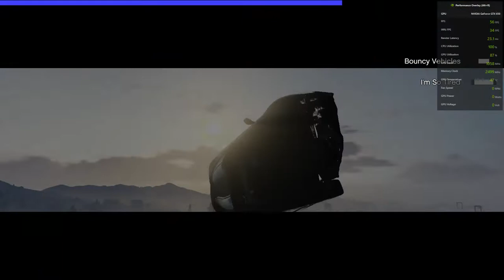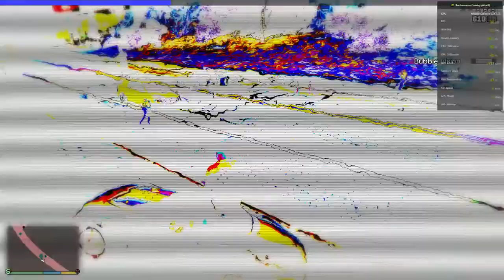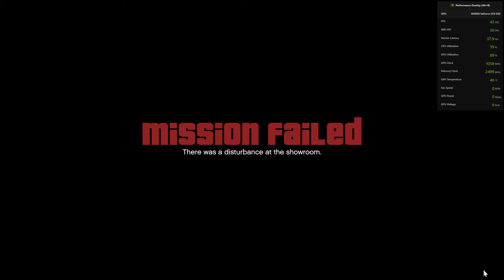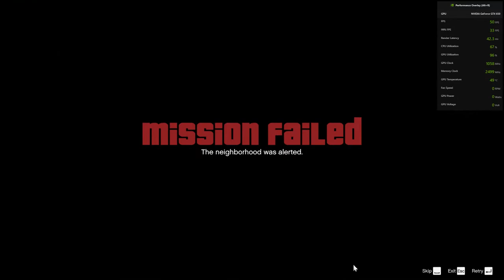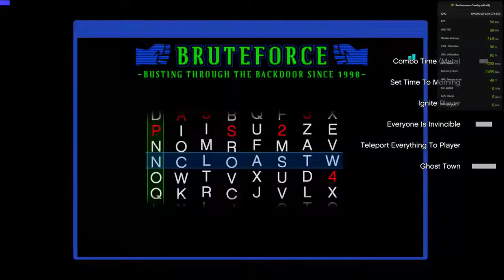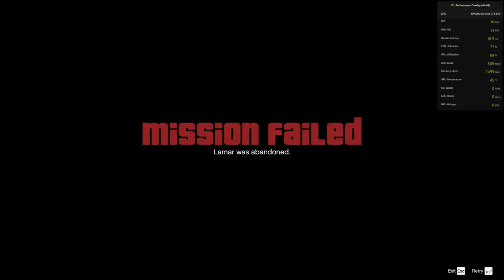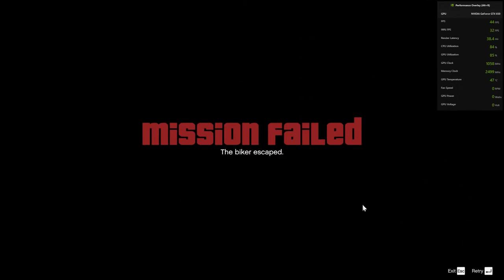My introduction back to youtube